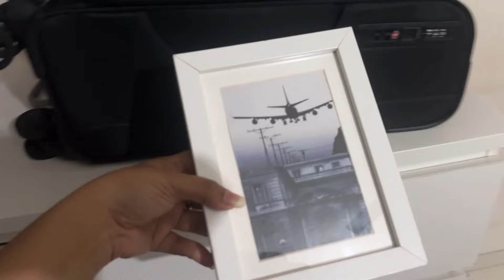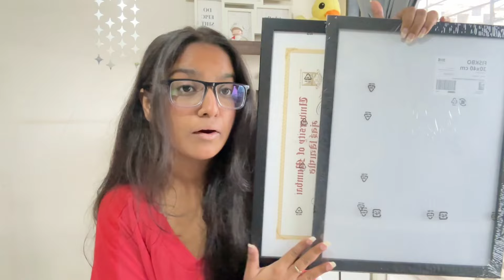MOVING ABROAD ALONE AT 22!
I am moving aboard alone at 22 !
Omg, I'm so excited to start my " living alone diaries " after leaving india :'(

Comment all your questions down below :)

arya kale ♡